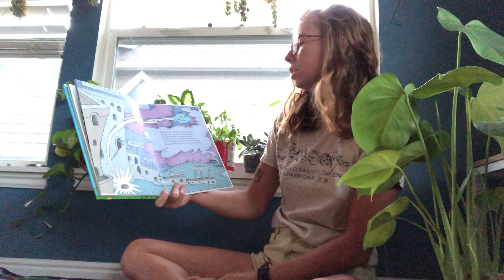Week 8 - Story Time: "The Lorax," by Dr. Seuss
Join Farmer Sav as she reads the classic and important tale of the Lorax.